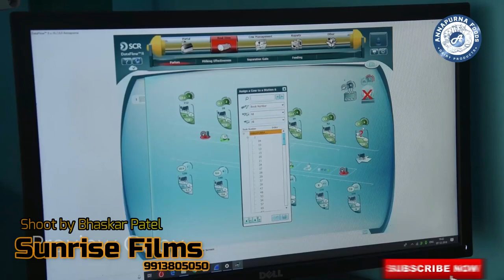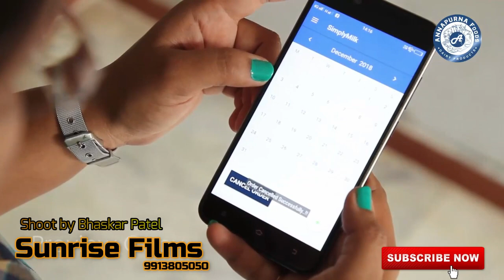Annapurna Dairy | Corporate film | Shoot by Bhaskar Patel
Final Clip @5:47
We help you to get your business noticed and stand out.